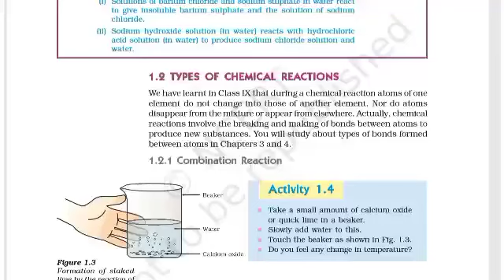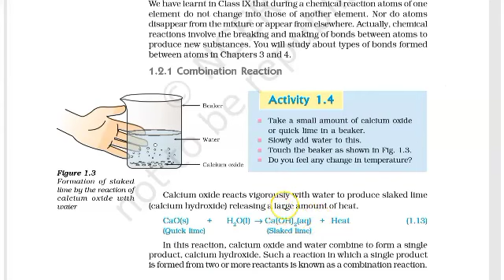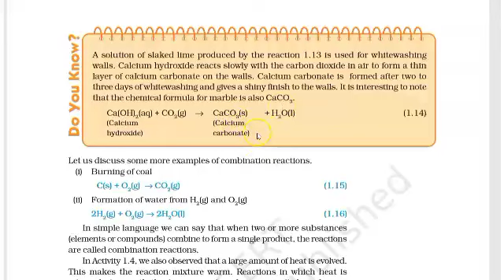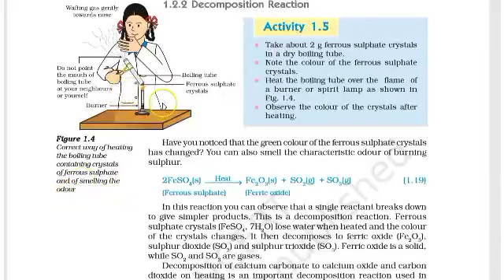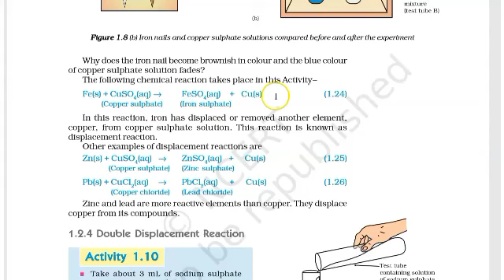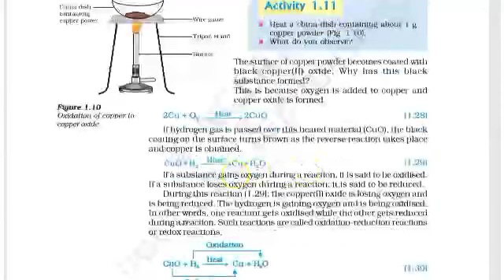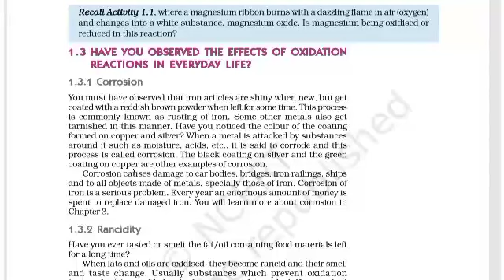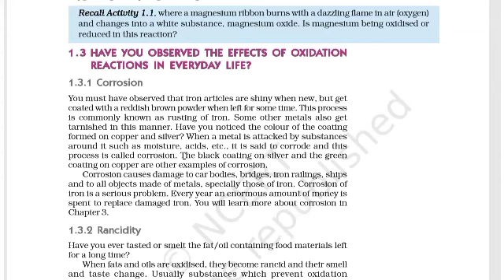CHEMICAL REACTION AND EQUATIONS || CLASS 10th || TARGET 95+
..here u get all science topic video from 6-12th class...